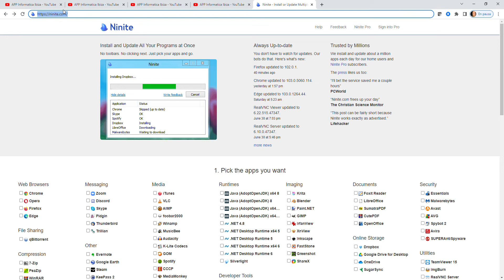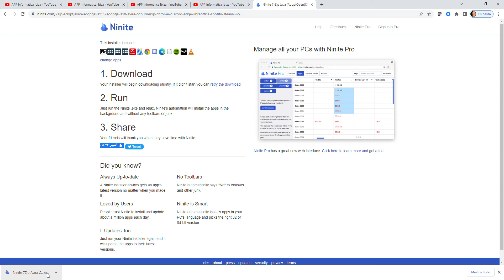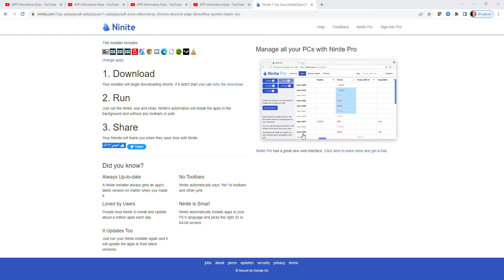Como descargarte software Gratis en una solo web libre de virus. ahorra mucho tiempo.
Desde esta pagina ahorra mucho tiempo descarándote software gratis, es muy fácil y seguro, libre de virus.